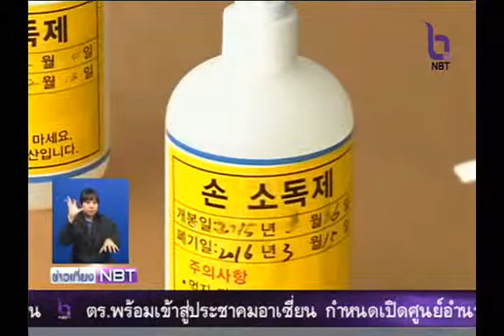ชาวเกาหลีใต้ หวั่นติดเมอร์สไม่กล้าไป รพ.